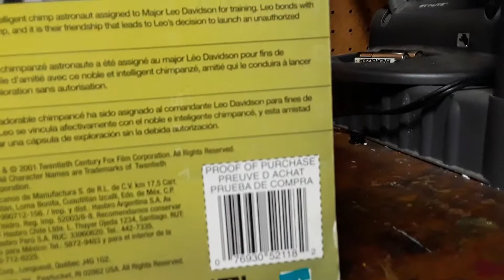figuras de GI JOE.